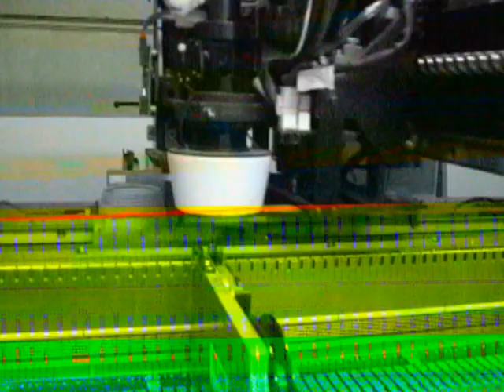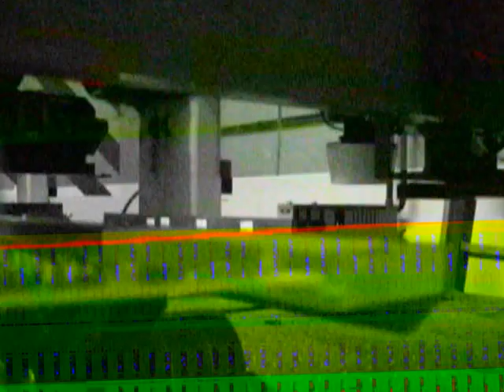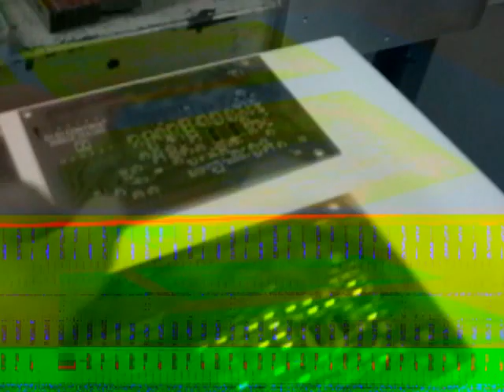QUAD 4C - Adhesivado + Pick&Place